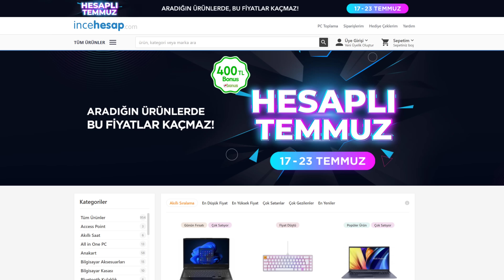DÜNYA'NIN EN ÇILGIN EKRAN KARTI MARKASI - COLORFUL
Daha önce bu kadar çılgın bir ekran kartı firması görmediğinize eminim. Özellikle anlatılması ve Colorful 'un geçmişte ne kadar ikonik işler yaptığını sizlere anlatmam gerektiğini hissettim. Özellikle Colorful iGame Kudan serisi kartlar tüm dünyada herkesin kalbini çalmış durumdadır.

00:00 Hayırlı Olsun
01:10 Aşırı Pahalı Çılgın Kudan Serisi
02:46 Kullanıcı Dostu Modelleri
02:18 Colorful Kim?
04:16 Colorful'un Deli Ekran Kartları
08:10 Benden Kaçar Mı?
09:36 Peki RTX 4000 Modelleri?
10:35 Canlı Oyun Performansı